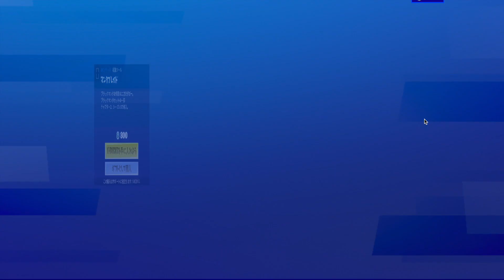フォートナイトアイテムショップ7月18日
2020年7月18日のアイテムショップの動画です。